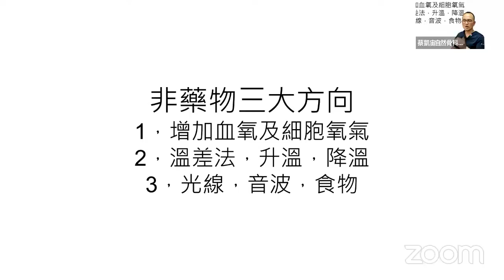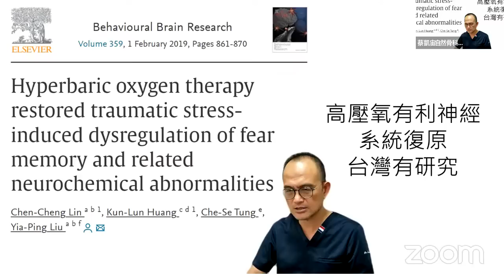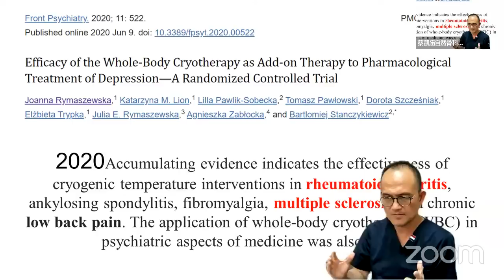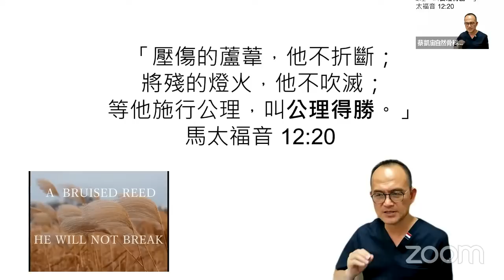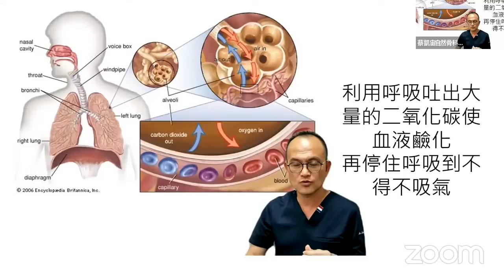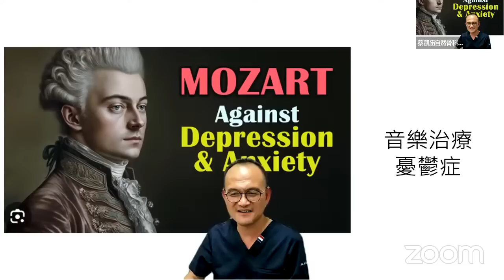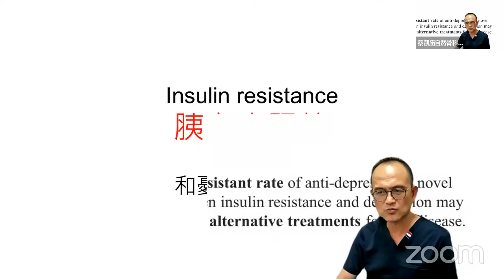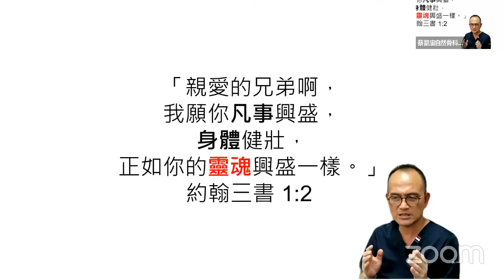憂鬱症非藥物實証療法 阿宙講古第16集📱 👉（請開CC字幕）🈶新增中文字幕……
憂鬱症非藥物實証療法  阿宙講古good科第16集📱 👉（請開CC字幕）🈶新增中文字幕……

上一集「憂鬱症減藥三方法」提出長期使用藥物造成自殺傾向風險，有可能造成患者更大傷害。所以除了藥物之外，醫療人員可以提供您什麼其他選擇呢？家人朋友如何參與非藥物的治療呢？請聽自然good骨醫阿宙來講古，一起走向自然健康之路。

非藥物實証療法
非藥物療法是憂鬱症治療的重要方向，實証研究證實其有效性。注意力放在心理治療、身體活動及社交支持等方面，可有效改善憂鬱症狀。

增加血氧及細胞氧氣
高壓氧療法是一項被證實對修復受損大腦有效的非藥物治療方法。研究指出，患有腦損傷的退伍軍人經歷高壓氧療程後，智商提高了15點。

溫差法，升溫，降溫
冷凍治療（Whole Body Cryotherapy）被證實對促進身體恢復有益。建議進行10次治療，每次間隔1至2天，或每週2至3次，以獲得最佳效果。

📣更多阿宙的其他連結♾️：⬇️
light monotherapy (d = 0.80; 95% CI, 0.28 to 1.31) were significantly superior to placebo in the MADRS change score, but fluoxetine monotherapy (d = 0.24; 95% CI, -0.27 to 0.74) was not superior to placebo.
2012 哈佛報告  Our results indicate a bidirectional association between depression and MetS. These results support early detection and management of depression among patients with MetS

😍分段整理：⬇️
00:00 ~精彩開場
00:30 ~非藥物三大方向：1，增加血氧及細胞氧氣2，溫差法，升溫，降溫
3，光線，音波，食物
07:49 ~2004 Lancet
09:53 ~ 高壓氧有利神經系統復原 台灣有研究
16:40 ~全身冷凍治療 Whole Body Cryotherapy WBC
24:18 ~用冷療可以减少藥物副作用
26:23 ~ Wim Hof breathing method 呼吸 cold exposure冰 Mendication 冥想
41:00 ~你比你所想的更強
48:46~用Sauna 流汗治療
52:05 ~音樂治療 憂鬱症
58:34 ~照光治療Insulin resistance
1:03:31 ~胰島素阻抗糖中毒 和憂鬱症有相關

媽寶揪寶媽，樓頂揪樓咖，阿母揪阿爸。一起收看「阿宙來講古」影片，共同走上健康自然之路！

❤️❤️❤️★本網路直播蔡凱宙醫師於臨床歸納實證的經驗，因每個人體質有差異，致病原因不同，同樣的藥物也有不同的反應程度，同樣的飲食指導也有不同的遵從程度。特別是多重藥物治療的患者，有著許多的風險，一定要找到專業的減藥醫師，配合飲食及運動的改變。千萬不要自行停藥，以免造成不可預期的結果。
★此為蔡凱宙醫師經驗分享，直播並非醫療診斷。如有醫療疾病等問題，請請教您的專業醫師或至醫院(診所)咨詢。
★若因本直播內容而產生任何直接、間接、附帶因而導致的風險，醫師(本診所)不承擔任何風險。
★有任何寶貴意見，歡迎留言指教。感謝您的收視與支持。🙏